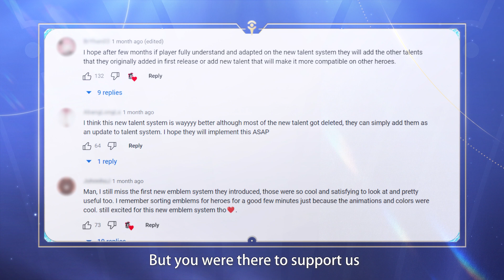WELCOME TO PROJECT NEXT | NEW CHAPTER STARTING SOON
Tap the video and open up a new chapter of Project NEXT!
Explore better gaming experience and wonderful legends in Project NEXT Update!